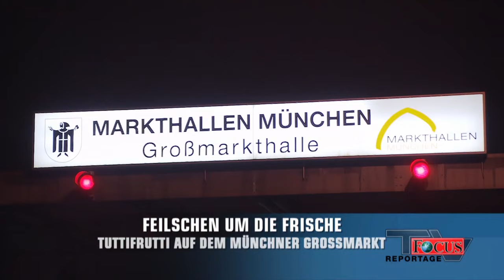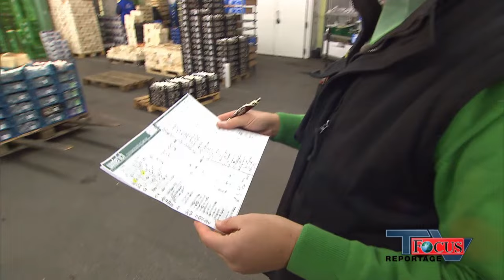Feilschen um jeden Preis - Arbeiten auf dem Münchner Großmarkt | Focus TV Reportage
Mitten in der Nacht, wenn andere Schlafen gehen, erwacht hier das Leben – und wie! Es wird gefeilscht um jeden Preis und verkostet, verladen und verkauft, gelacht und geschimpft: Der Münchner Großmarkt ist der bedeutendste Umschlagplatz für frische Früchte, junges Gemüse und Blumen in ganz Deutschland, der drittgrößte Europas. Seit 1912 versorgt sie die Region rund um München und weit darüber hinaus mit Lebensmitteln aus aller Welt. 3000 Menschen arbeiten hier Nacht für Nacht – ein Multikulti-Mikrokosmos aus Händlern, Einkäufern, Arbeitern und Originalen, die aus Bayern kommen oder vom Balkan.